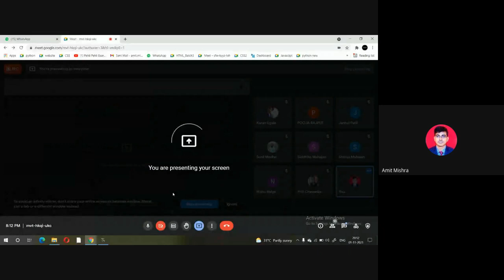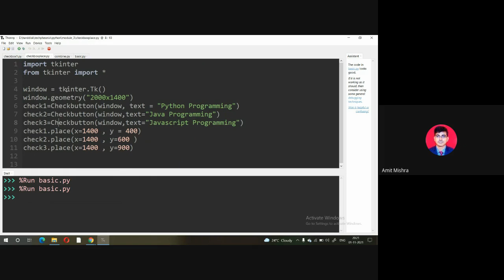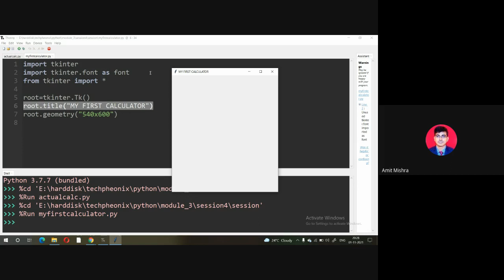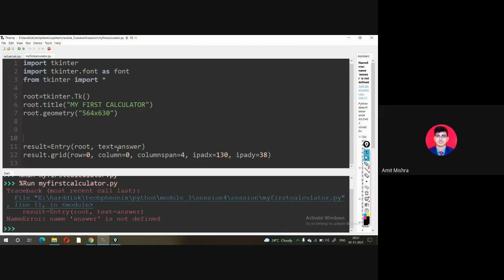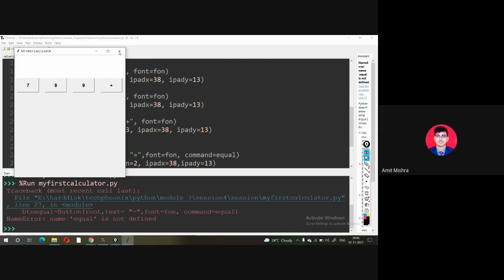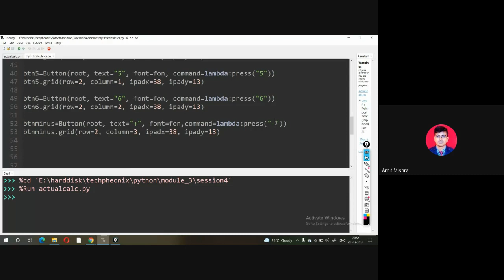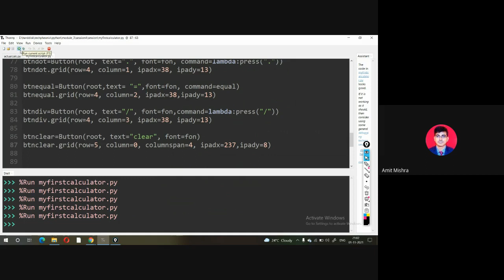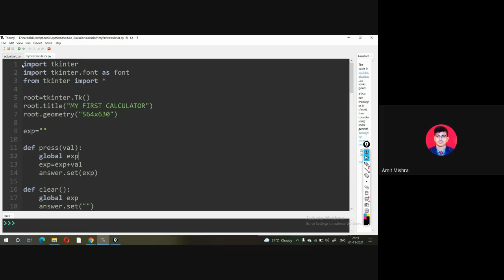Build Calculator in Python